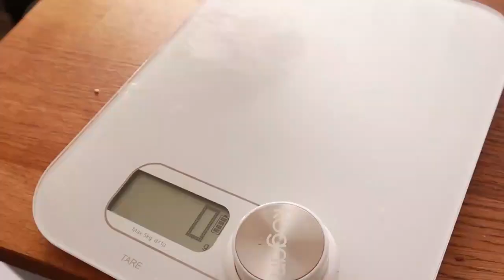Brioche Tennis Ball | Passionfruit Cream Bun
A Tennis Ball or a Passionfruit Custard Filled Bun? It was so much fun making this Brioche recipe which looks like a Tennis Ball.
The Outer crust is a Crackelin Dough which gives the Bun that really nice appearence and to make it taste really nice I filled it with a passionfruit flavored custard

TimeStamps
0:00​​- Intro
0:15- Mixing the Dough
1:54- 1st Fermentation
2:26​​- 2nd Fermentation
2:47​​- Passionfruit Custard
4:48​​- Shaping the Brioche
6:45​​- Making the Craquelin Dough
8:14- Baking the Bun
9:28- Filling with Custard
9:58- Final Result

Recipe
Brioche
400 grams Plain Flour/Bread Flour (3 1/4 cups)
8 grams Salt (1 1/2 teaspoons)
30 grams Sugar (2 tablespoons)
8 grams Yeast (2 1/4 teaspoons)
80 grams Milk (1/3 cup)
3 Eggs
100 grams Butter (Softened) (7 tablespoons + 1 teaspoon)

Crackelin Dough:
80 grams Butter (5 tablespoons + 1 teaspoon)
80 grams Caster Sugar (1/3 cup)
80 grams Plain Flour (2/3 cup)
3 drops Yellow Color

Passionfruit Custard:
270 grams Milk (1 1/8 cups)
50 grams Sugar (1/4 cup)
4 Egg Yolks
25 grams Flour (2 tablespoons)
40 grams Butter (2 3/4 tablespoons)

Instructions
1. To Make the Brioche put the dry and wet ingredients except for the butter in a mixing bowl and knead for 4-5 mins
2. Add the Soft Butter in 3 additions and knead for 10 mins
3. When you get a smooth dough make it into a round ball and ferment for 2 hours
4. Shape the dough into a ball and put in the fridge overnight
5. To Make the passionfruit custard whisk the yolks with the sugar and then the flour until a creamy paste
6. Heat the milk to a simmer and temper the eggs whisking continously. Cook the Custard to a boil and butter and whisk to a smooth custard
7. Add the juice and pulp of one passionfruit and whisk. Store in a piping bag and set aside
8.  To Make the Crackelin whisk the butter and sugar together for 2-3 mins and then fold in the flour and 2-3 drops of yellow color
9. Sheet between two baking papers and freeze for 30 mins
10. Cut circles in the crackelin and store in the freezer until use
11. The Next Day portion the butter in 12 balls of 60 grams Each. Shape them into balls and put them in a muffin tray and proof for 2 hours
12. Put the Crackelin Dough on top and Bake for 25 mins at 180C/350F
13. Cool down for 30 mins and then fill the Bun with the passionfruit custard a dust with icing sugar to form lines on the sides
14 Enjoy the Bun!!